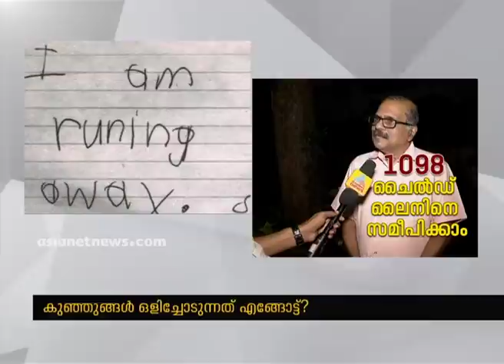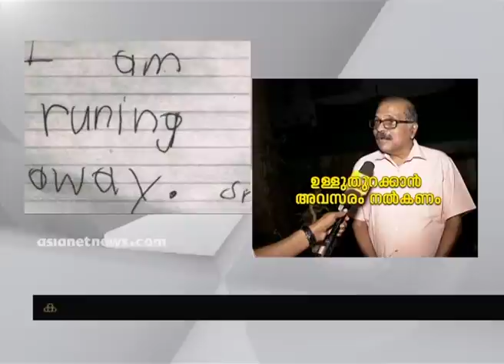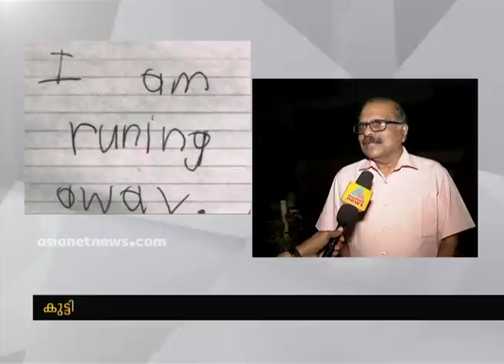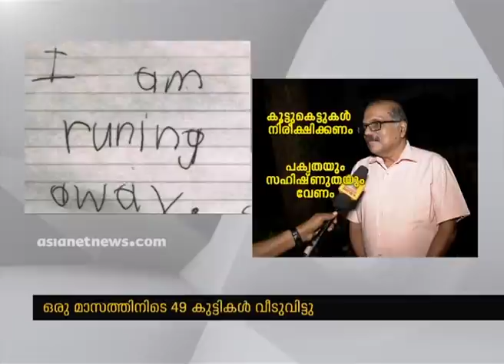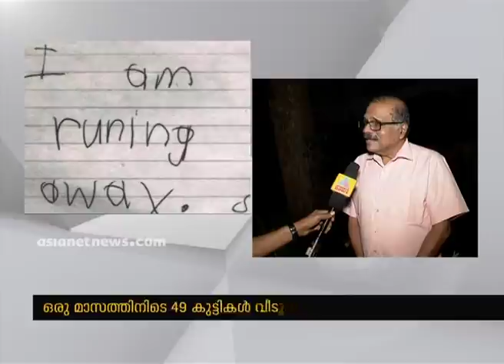വീട് വിട്ടിറങ്ങുന്ന കുട്ടികള്‍; കൂടുതലും 14നും 17നും ഇടയില്‍ പ്രായമുള്ളവരെന്ന് പഠനം| Child Missing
child missing case increase in Kerala. In 24 hr 7 missing cases reported in Kerala